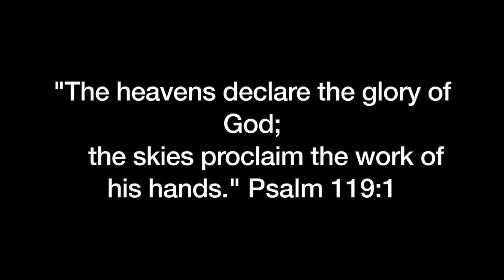Ngakuta Bay, Queen Charlotte Sounds, New Zealand 22 Feb 2020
Aerial and shallow underwater footage of Ngakuta Bay (and a couple of nearby bays) on the Queen Charlotte Sounds in New Zealand. Enjoy the beauty of God's creation!